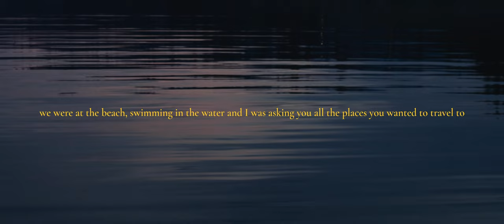They met when they were ten! || Kelowna Wedding Video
Dreaming about this day since they were 12 years old, Megan and Logan’s day demonstrated their anticipation to finally become husband and wife. Their personal vows during the ceremony and their intimate garden party celebration followed by a pontoon boat party with the wedding party was so unique and a privilege to be a part of. You know you vibe with the couple when they jump into the lake in their full wedding attire to finish off the night!! What a blast. We love these two and we can’t wait to see everything they will accomplish as husband and wife. Congrats to the Bazinet’s!